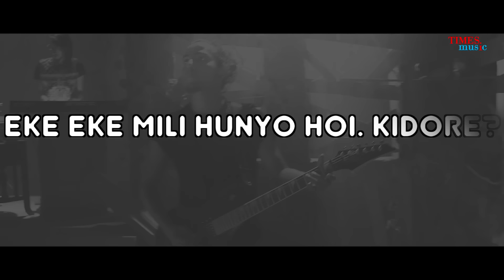Ahetuk | Title Track | Lyrical Video | Zubeen Garg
Watch the lyrical video of Title track of the super hit Assamese film Ahetuk featuring Zubeen Garg, Pompi and more

A deep quest for the meaning of those aspects of life which are really meaningless! That’s ‘Ahetuk’ for you—a journey in celluloid that tries to depict how we chase our desires in life and often hit a blank wall of nothingness.

Song: Ahetuk Title Track
Film: Ahetuk
Singer: Zubeen
Composed By: Poran
Lyricist: Ibson Lal Baruah
Actor: Gunjan Bhardwaj
Actress: Amrita Gogoi
Director: Bani Das
Baner: Raj Rani Production